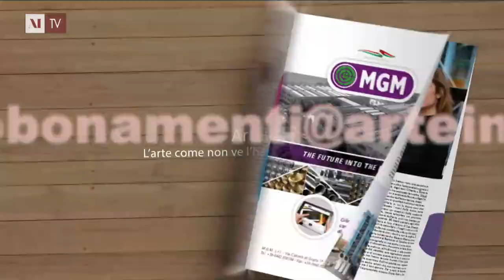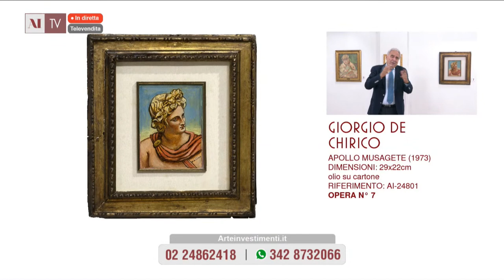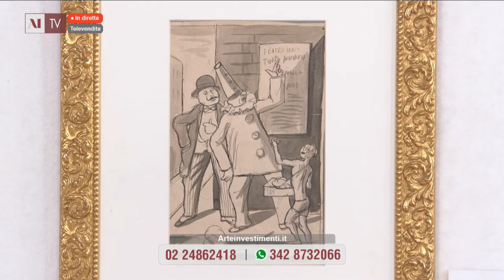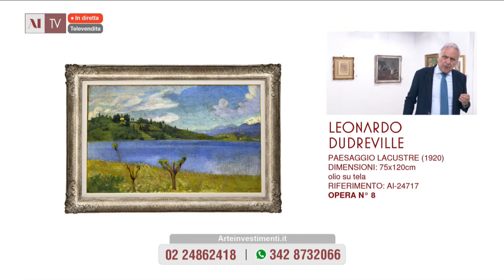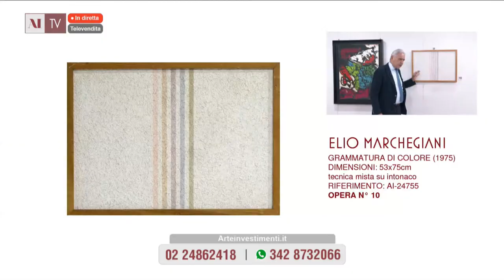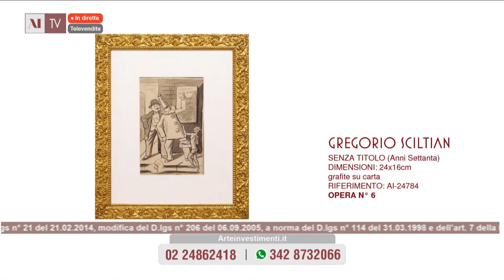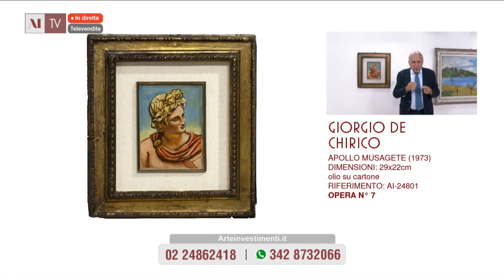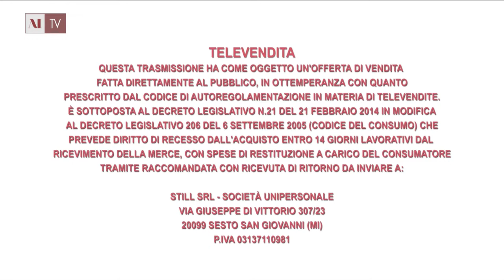Proposte d'investimento del 24 settembre 2022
Francesco Boni presenta le opere di Orfeo Tamburi, Giorgi De Chirico, Armando Spadini, Filippo De Pisis, Gregorio Sciltian, Leonardo Dudreville, Elio Marchegiani, Marta Mez.